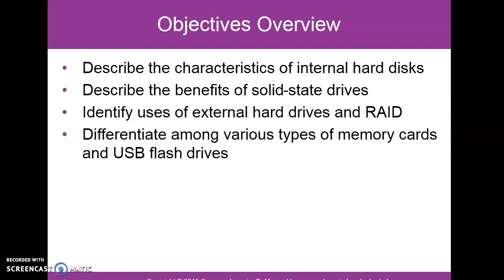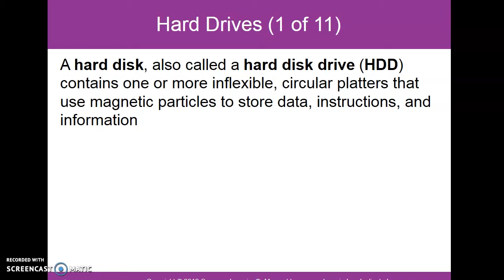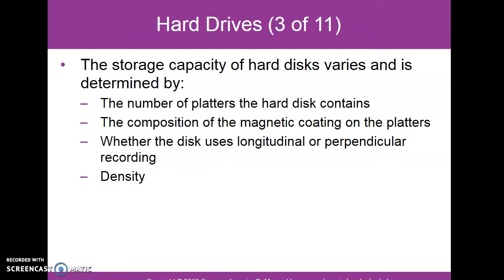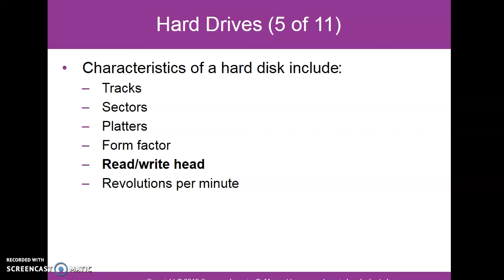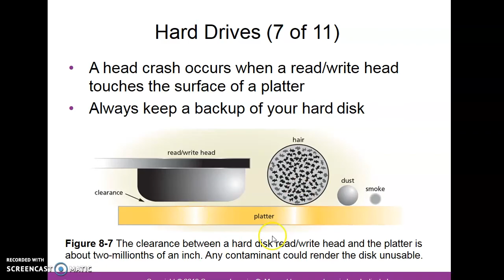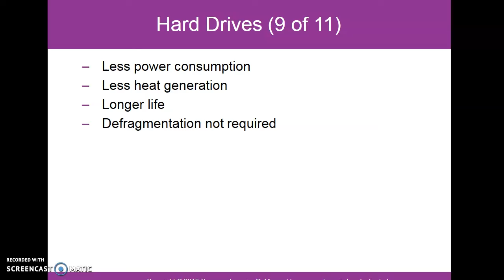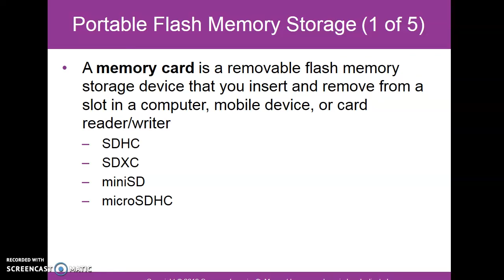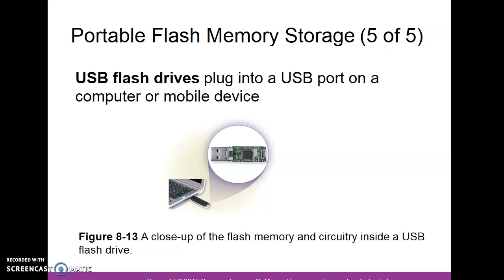Module 8: Storage (Part 2)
Lecture on AIS160, Module 8, Storage (Part 2) for UiTM part 2 AC110 students.